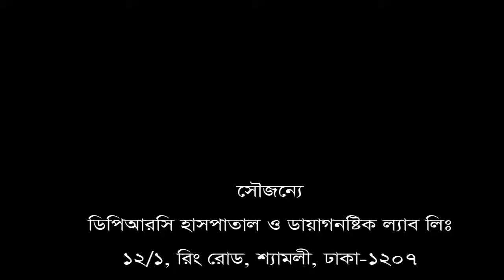কোমর ব্যথা II Back pain II ঘাড় ব্যথা II neck pain II DPRC সিরিয়ালের জন্য 09666774411